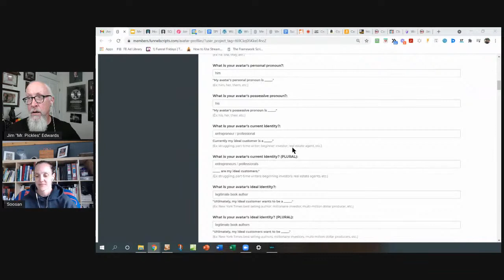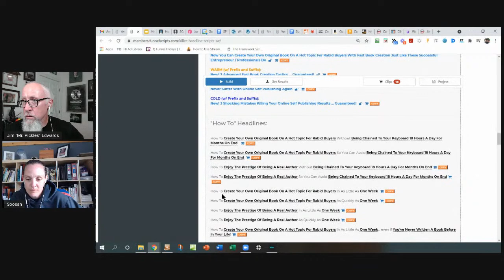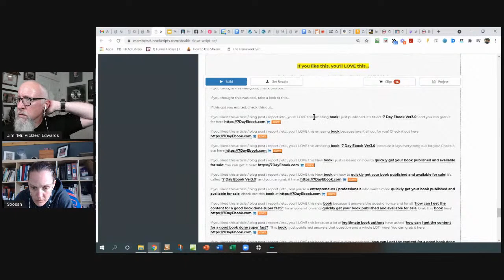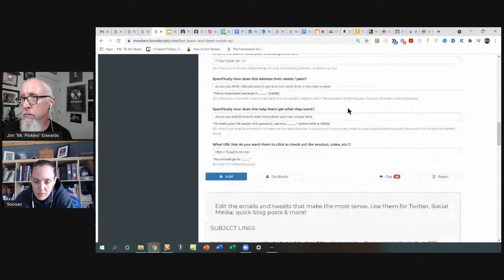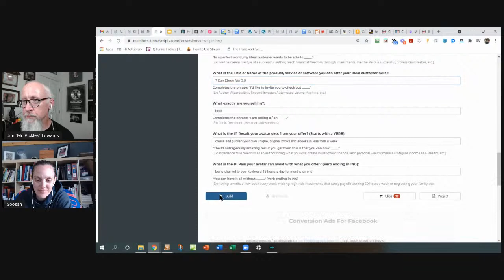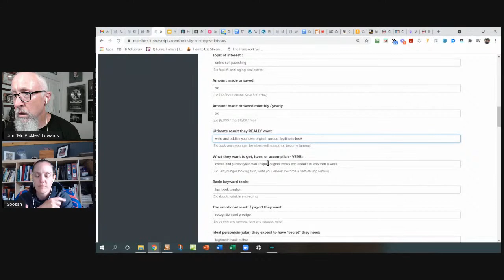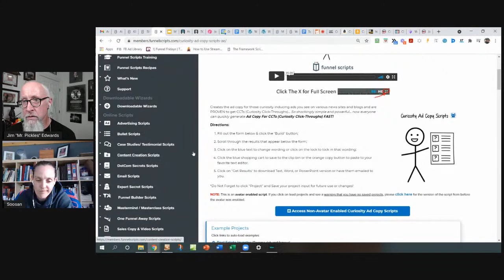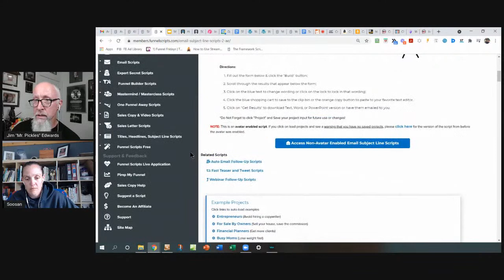Creating an Affiliate Toolbox for my latest book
Watch as we use Funnel Scripts to create the affiliate toolbox content